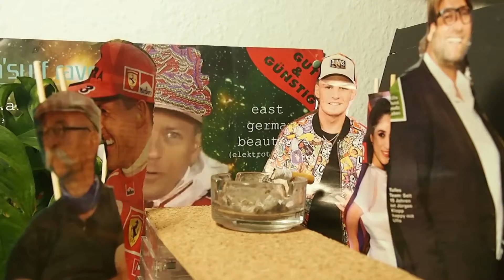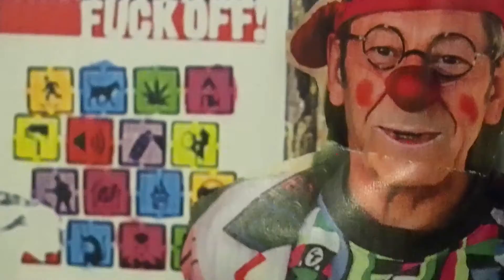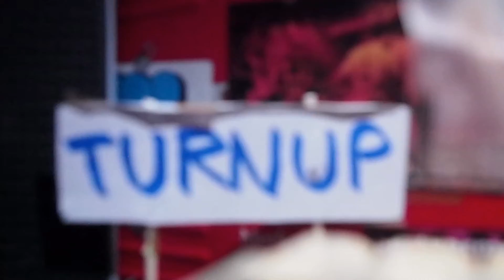east german beauties - in den club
die east german beauties sind ihrer zeit bekanntlich immer einen schritt vorraus und schon vor corona nicht in den club gegangen. hier also DIE hymne schlechthin für alle freiwilligen und unfreiwilligen clubverweigerer.

ganz nebenbei übrigens auch das vierte video zum neuen album INMITTEN ALL DER SCHÖNHEIT das ab heute draußen ist.

und auch wenn clubs scheiße sind, sind nicht alle läden mit parties gleich clubs. eins der besten beispiele und grade (surprise) finanziell ein bisschen am ende: die b12 in leipzig. also lasst doch nach dem albumkauf einfach mal ein paar cent bei denen:

oder ihr kauft unsere shirts/ beutel und alles über produktionskosten wird an die b12 und eine allseits beliebte releasepartylocation in dresden gespendet.

viel spass mit dem album und erzählt mal was ihr davon haltet.

schöne grüße ausm osten!